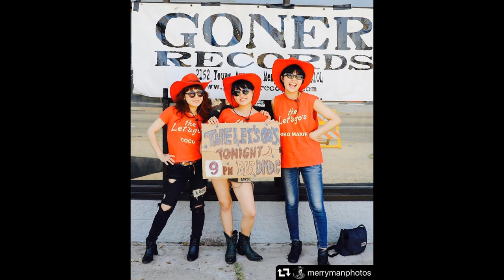The Let's Go's Love My Show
This slideshow was produced using a trial version of NCH Photostage, purely to show as a one-off on the Neonreapergaming twitch channel.

I obviously do not own the copyright to anything, so if anyone wants this taken down, I'll do it without a single grumble. To be honest though, I don't think many people will even see it.
In the incredibly unlikely event that one of The Let's Go's girls pays a visit and sees this, then hello! Thanks for dropping by. I'd be so thrilled I'd offer you a free prize. I've no idea what that prize is, but it'll be something free.

For the literally several other people I think may stumble across this channel, I recommend checking out the proper videos of this great little band on their official channel